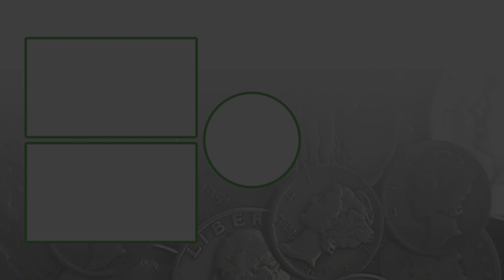A SPECIAL VIDEO - FELLOWSHIP OF CHRISTIAN ATHLETES (FCA)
This is a special video showing you the impact that Fellowship of Christian Athletes has on student athletes.